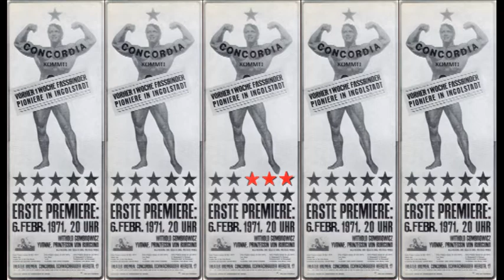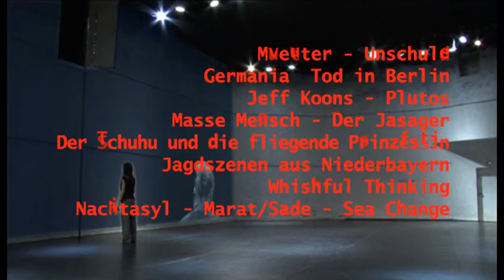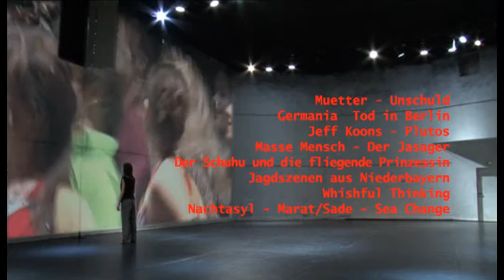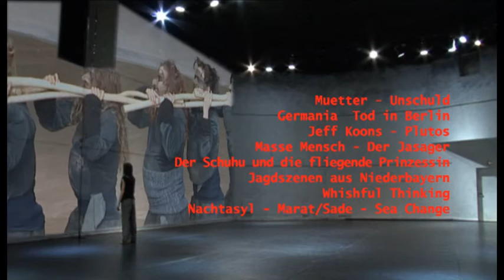theaterlabor bremen - DER TRAILER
Konzept und Schnitt Ulrich Scholz